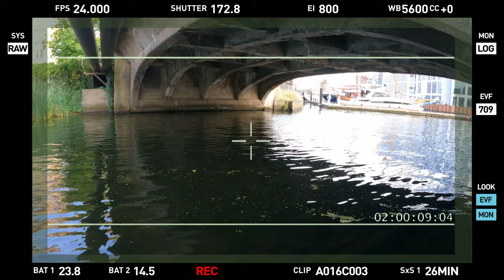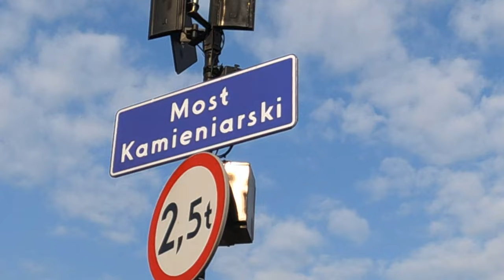GDAŃSK ➤ Most Kamieniarski na Ołowiance w lecie - okonie i potwory!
Kolejny odcinek waszej ulubionej serii Morskie Miejscówki. Tym razem lokersi pokazali nam super miejscówkę w samym centrum Gdańska. Łowimy pod mostem...

KAJAK

SURFCASTING

SPINNING